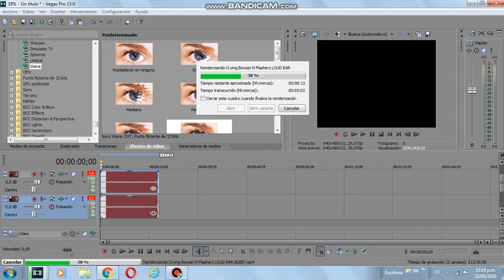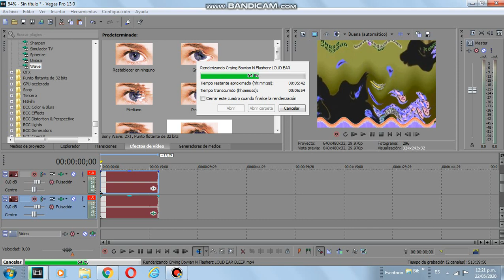How something is rendering.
this is Crying Bowian N Flasherz LOUD EAR BLEEP.